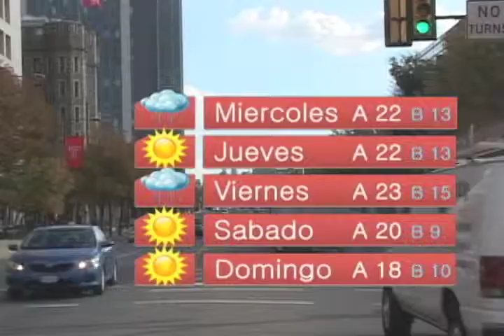Update Ahora: 30 de septiembre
Desde el Cuarto de Noticias de Temple Update, Esto es Update Ahora. Aqui Estan las Ultimas Noticias...

-Las protestas pro-democracia seguimos en Hong Kong
-Mar Del Aral Desaparencia
-Levon Alston Comprometa a la Universidad de Temple